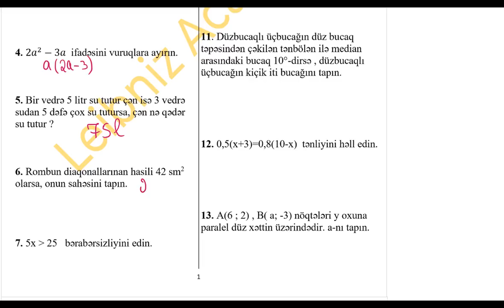30 Aprel 2023 9-cu Sinif Buraxılış Riyaziyyat Sualları 1-25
Telegramda bizə qoşulmaq üçün tıklayın.
Bu cür videoların davamının gəlməsini istəyirsinizsə kanalımıza abunə olun və fikirlərinizi şərh bölməsində bildirməyi unutmayın. İzlədiyiniz üçün təşəkkürlər .
Gündəlik riyaziyyat və məntiq suallarının izahı üçün bizi və izləyə bilərsiniz.